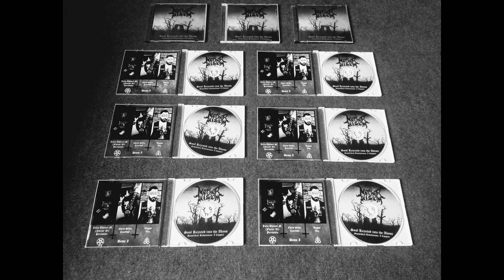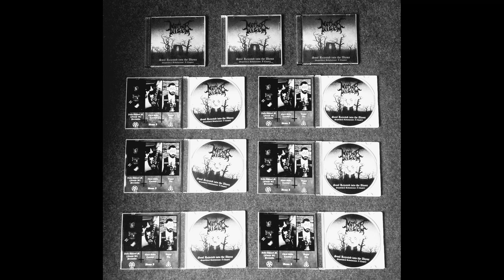NETHER WISDOM Demo 1 "Soul Rejected into the Abyss - Sepulchral Revelations: I Chapter"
NETHER WISDOM is Metal of Death,
 DEMO N ° 1 - 2018
Songs:
1.- Total Desolation Of The Souls (Intro)
2.- Eternal Lies
3.- Dark Vision From The Past
4.- Entering in the Darkness of the Lost Spirit (Outro)
THIS PROJECT
CREATED IN MARCH OF THE YEAR 2018 BY FAEROR W., has the support of the great Comrades:
* VGS - VAGUS (ex URHEIMAT - actually in PATHEI MATHOS) in voices, lyrics, in the art of death
* Chris Silva:  guitars and compositions.
* FAEROR W. (Julio Thienel M.) : All Drums and the compositions, ideas, concepts, etc.

NETHER WISDOM is cavernous,dark, rotting and filthy Occult Death/Black Metal...

Demo N°. 1 was released in the month of the end of June of the year 2018, called "Soul Rejected into the Abyss - Sepulchral Revelations: I Chapter " with independent edition of 33 copies.
Thanks to: JUAN BLASPHEMY, LUDD, MAGUS NOCTUM, CRISTOBAL  PÉREZ LAGOS, DANIEL VENEGAS, SATRAN, JORGE PARDO, MARIO HERNÁNDEZ, CONSTANZA MALDONADO, ERIK  RIVERA, VICTOR KIESLING, KATIA WOJTKOW, OLIVIER  BRIART, GUNTHER THEYS, MAX ESPARZA, LUIS DIETHELM, ANYELO PAREDES.

NETHER WISDOM - PUERTO MONTT - CHILE 2018